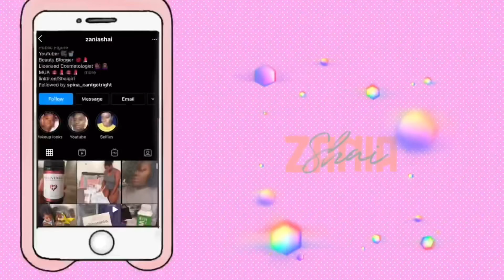New couch,New bed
Getting rid of old furniture and bringing in new

Lets get these spirits out of my house